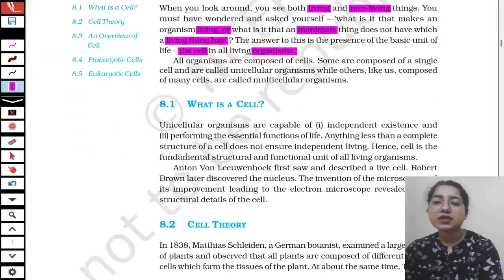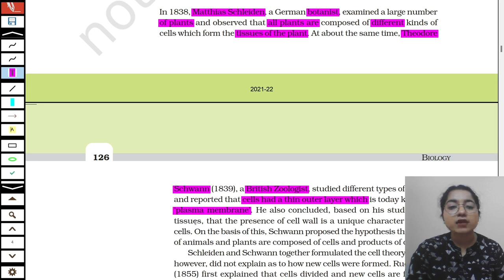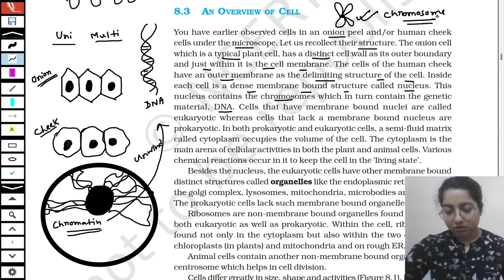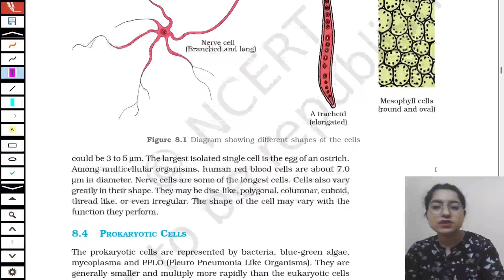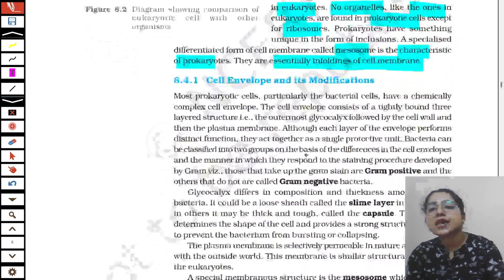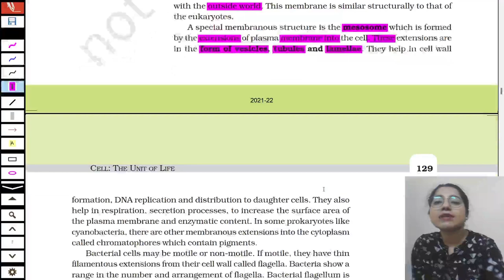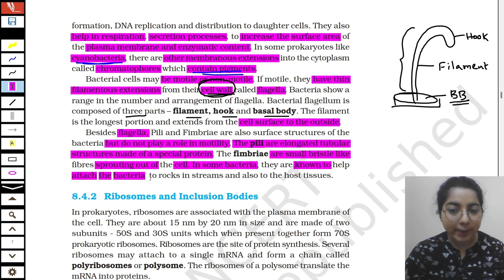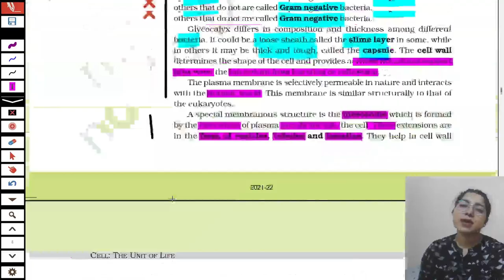CELL: THE UNIT OF LIFE 01| NCERT WORD BY WORD | NEET 2023 CRASH COURSE | BIOLOGY | SUSHMITA GOPE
🔥FOR NOTES & PRACTICE PAPERS AND IMPORTANT UPDATES🔥
Everything Bio Telegram channel:

Looking for a comprehensive crash course on CELL: THE UNIT OF LIFE to help you prepare for NEET 2023? Look no further than this lecture series on my YouTube channel EVERYTHING BIO!

Time Stamp

00:00 – Introduction
03:50 - Non-living and Living Organism
06:22 - What is a Cell?
14:47 - Discovery of Cell
16:32 - Cell Theory
21:06 - An Overview of Cell
23:06 - Chromosome, Chromatin Fibers, DNA overview
27:05 - Prokaryotic Cell vs Eukaryotic Cell
34:49 - Types of Cell
41:05 - Prokaryotic Cell
43:30 - Bacterial Cell Structure
46:10 - Mesosome
47:26 - Cell envelope and its modification
49:42 - Gram-Positive Bacteria vs Gram-Negative Bacteria
01:05:32 - Motility of Bacteria
01:06:56 - Pili and Fimbriae
01:07:48 - Ribosome
01:15:15 - Inclusion Bodies
01:15:48 - Summary of the lecture

Can I crack NEET in one month?
Strategy for last month before NEET
NCERT WORD-BY-WORD BIOLOGY
CELL THE UNIT OF LIFE DETAILED LECTURE
CLASS 11 PLANT KINGDOM NCERT